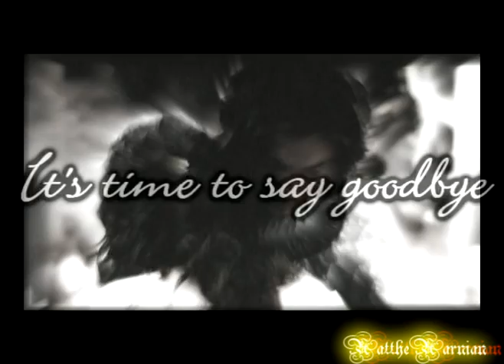Goodbye-Susan/Caspian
I haven't made a video about the two yet so here's one now. It's about how Caspian misses Susan after she left. And he doesn't know she missed him too. Give me some feedback on it i really didn't like how this mv came out  that much myself
Black/White-Memories